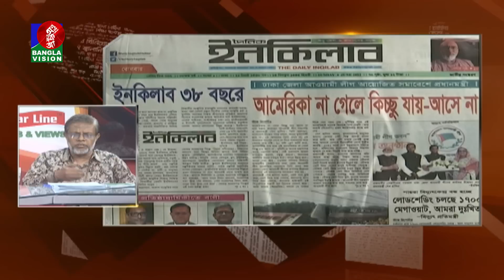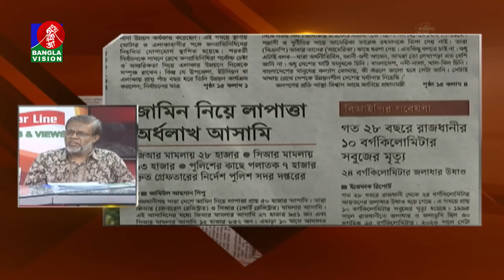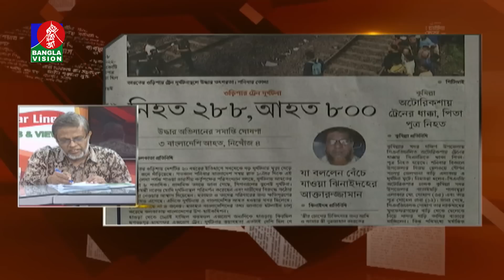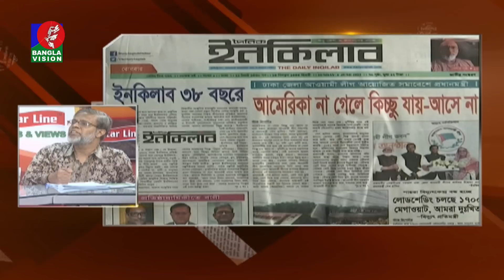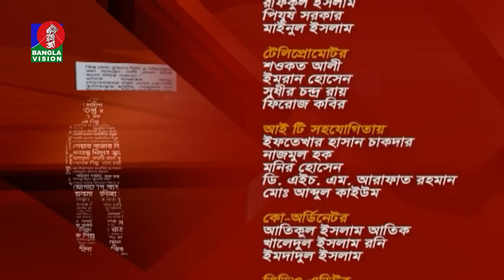সংবাদ পর্যালোচনামূলক অনুষ্ঠান ‘নিউজ অ্যান্ড ভিউজ’ | News & Views | 04 June 2023 | Banglavision